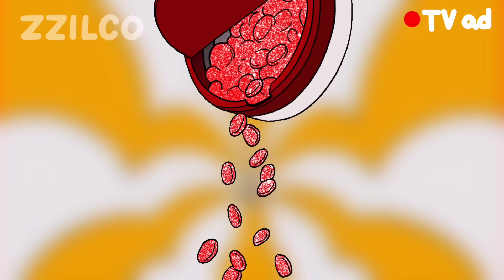Delicious RED COMPLETE EDITON - Rainbow Friends